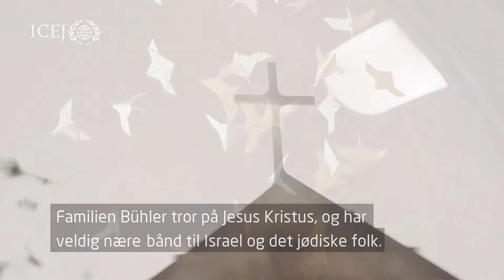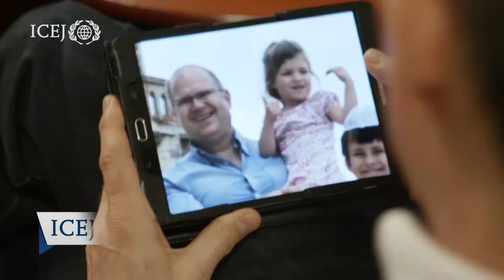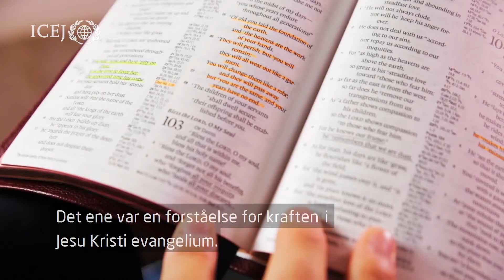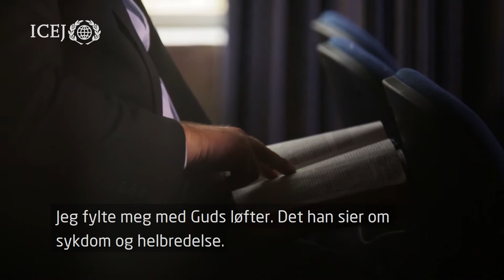Inside Israel - Mars 2018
Hør Jürgen Bühlers mirakelhistorie.